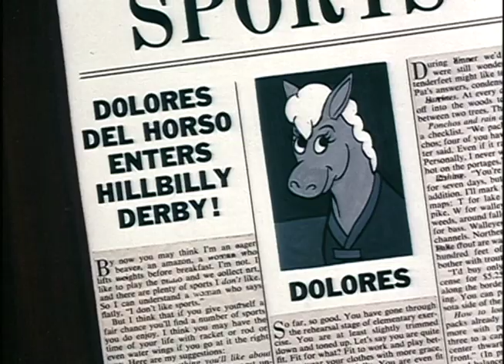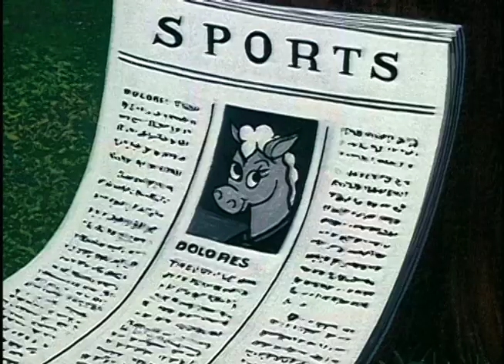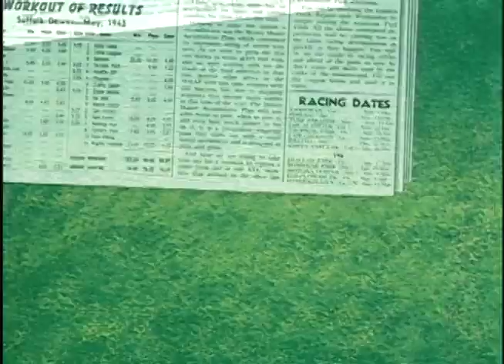Barney Google & Snuffy Smith - Springtime and Sparkplug AND MORE - Episode # 12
SPRINGTIME AND SPARKPLUG - Sparky falls in love with Dolores Del Horso. But he has some competition from that equestrian lover…Rudolph Horse.

SNUFFY'S TURF LUCK - Jerky Jockey steals Snuffy's Hexing Posies and uses them in the big race against Sparkplug with Barney Google up.

SNUFFY'S SONG - Barney decides to cash in on the current music rage by recording the song Snuffy sings as he chops wood.